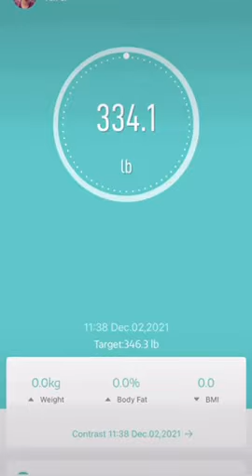Lepulse scales helped her lose weight!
Established in 2013, Lepulse is a high-tech company specializing in R&D, production of home medical devices. Each product has multiple certifications. More than one million users trust our products.We hope that more people can realize that weight is not the only measure of physical state.Through our products, you can understand your health better and more conveniently, and get more professional advice.
Love Life， Enjoy Health!